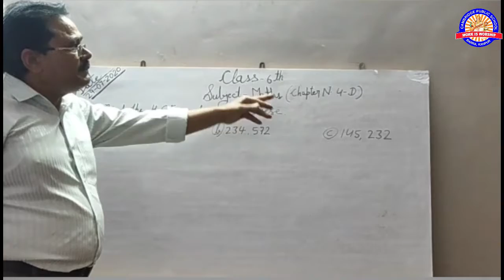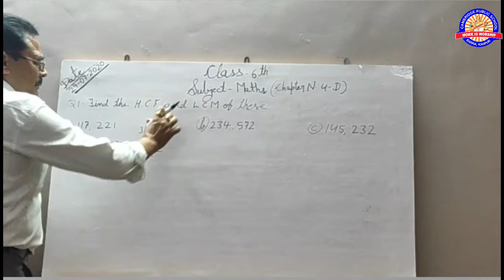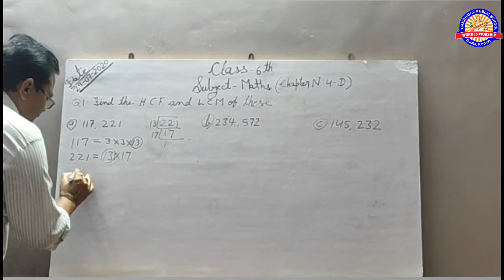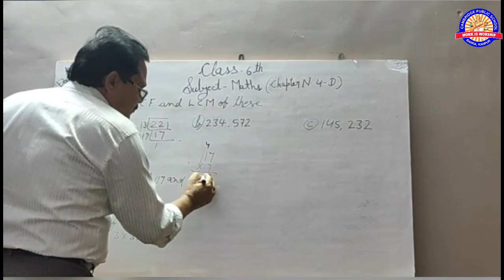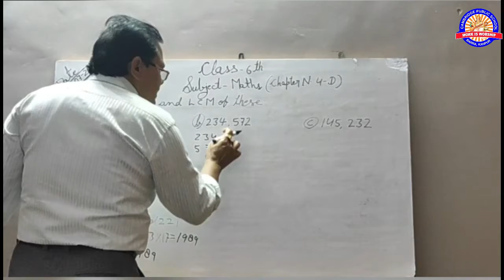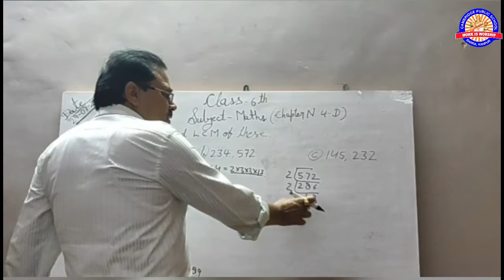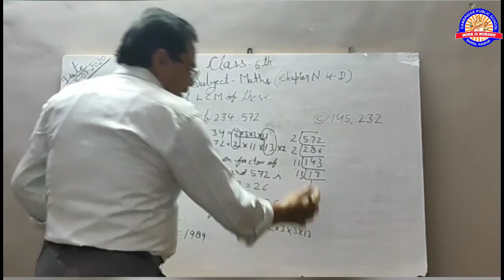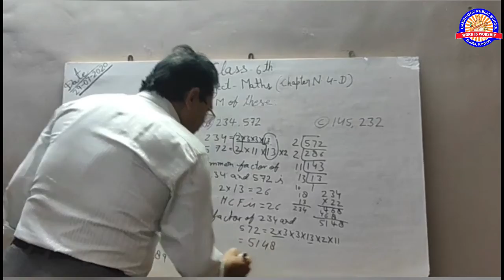CLASS 6TH 29TH JULY MATHS